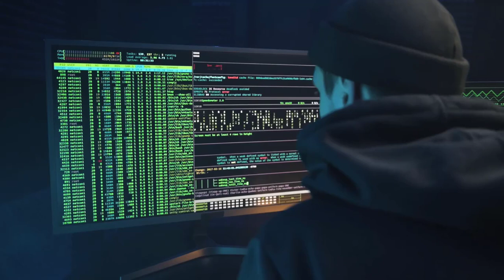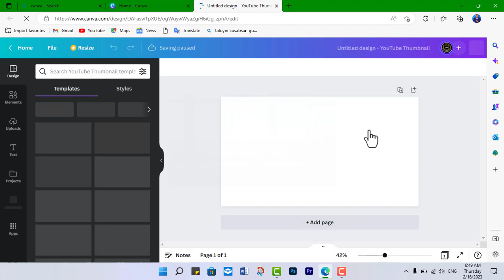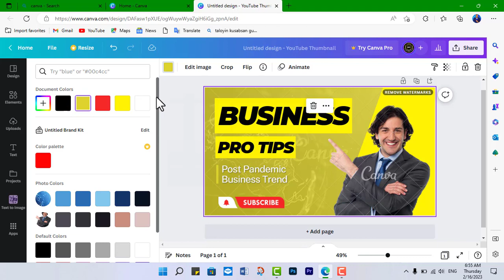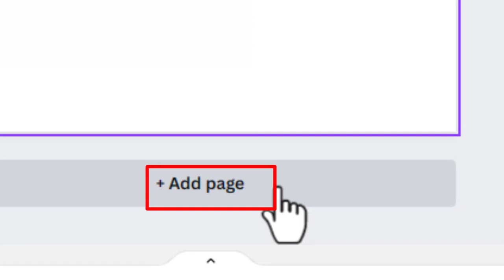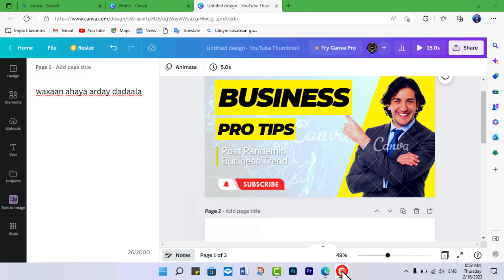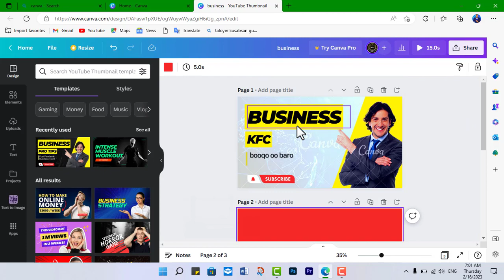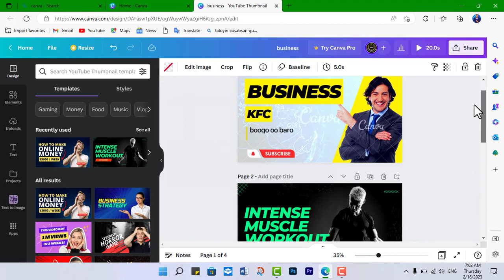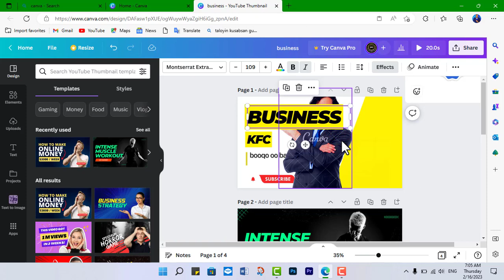Barashada Canva Casharkii 5aad || sida loo sameeyo pages canva-Pages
kabaro-free-courses
$1000 Sidee Canva Oga Sameyn kartaa | Baro Xirfadaam oo Freelencer ugu Shaqeeso Graphic Designer
Sida loo isticmaalo Canva App | Samee nashqado qurux badan | sawirada
$500 Sidee Canva Oga Sameyn kartaa | Canva Full Tutorial
BARASHADA CANVA FREE COURSE
baro canva
Canva - Sidee loogu sameeyaa muqaal Facebook Ad ee Maqaayad
#$25 Maalinkasta ka shaqeyso Canva iyo Fiverr | Social Media Manager
sida lacag looga sameeyo Canva